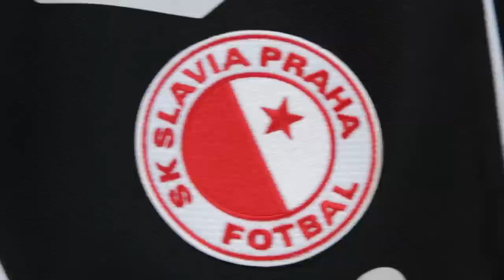Slávisté odletěli do Běloruska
Trenér Jaroslav Šilhavý, Jaromír Zmrhal a Jakub Jugas hovoří o následujícím zápase s BATE.